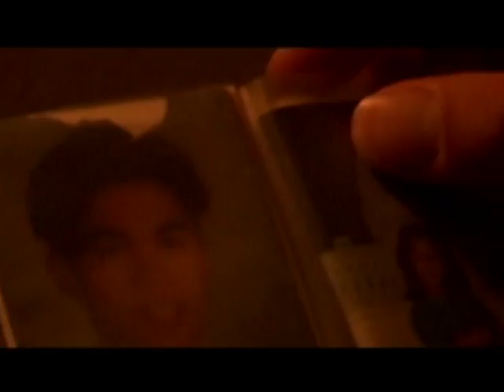Cavite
Official "Cavite" movie trailer.